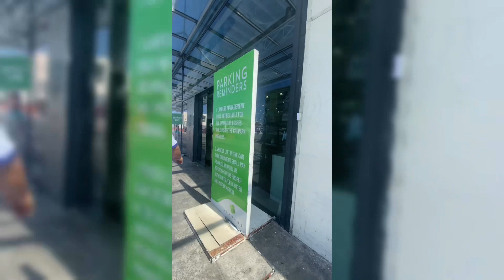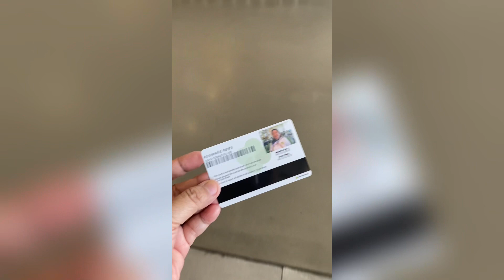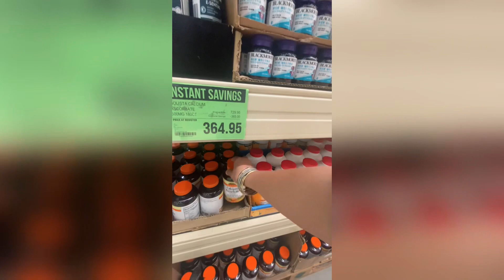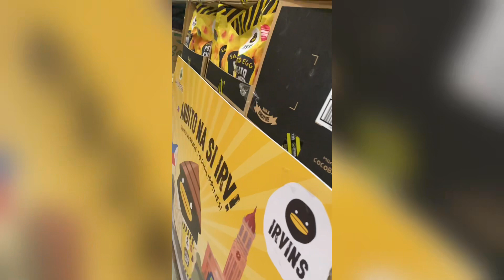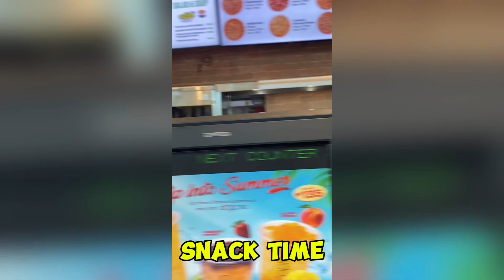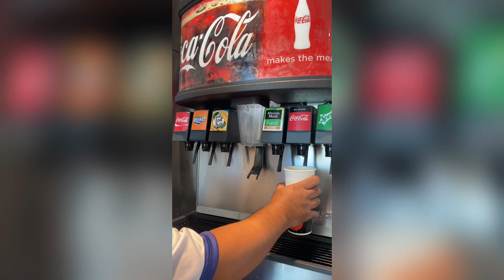Landers Alabang, Promo Membership Fee